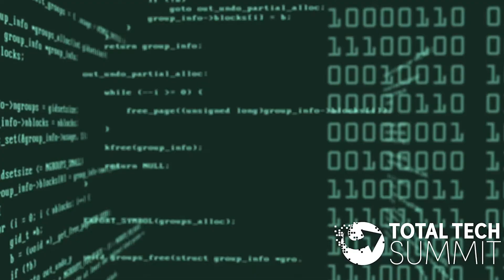Fresh Perspectives, Featuring CI's 40 Under 40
During the "Fresh Perspectives, Featuring CI's 40 Under 40" luncheon session at the 2016 CI Summit, industry experts gave their perspectives on the latest industry trends, including elements of the industry that are becoming outdated, biggest opportunities for business growth over the next five years, countering commoditization and appealing to and working with IT professionals.

Panelists included Human Circuit's Bruce Kauffman, Zdi's Aaron McArdle, Westbury National Show Systems' Brock McGinnis and Synergy Media Group's Bill McIntosh.